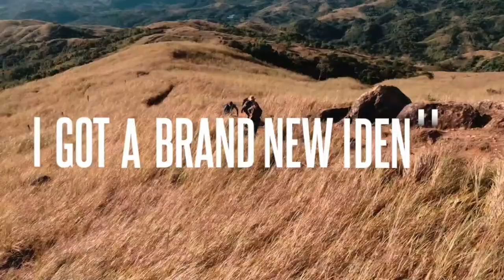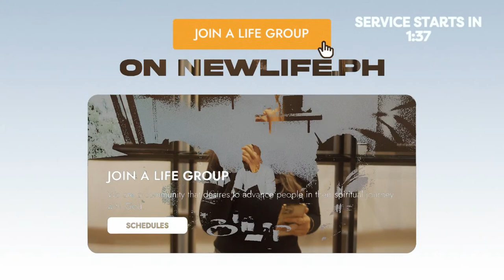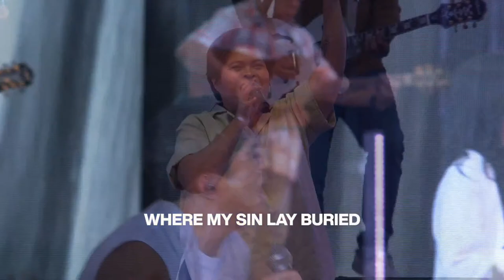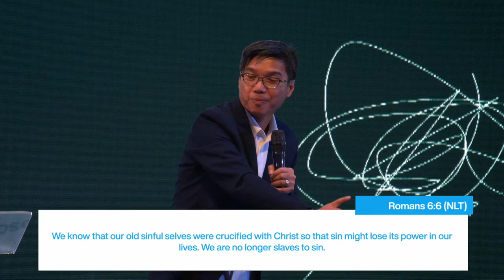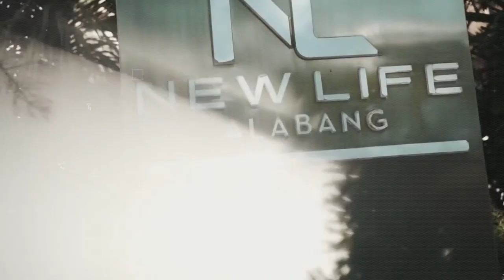Tetelestai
This Good Friday, let us reflect on the profound step that God took to save us. His goodness and love personified in Jesus, who claimed victory when He uttered “Tetelestai”.

To respond to God's goodness through giving and if you have been blessed by our ministry, please We believe that your harvest will always be greater than your seed.

As per the Intellectual Property Code, public performance of our worship services is permitted as a charitable & religious institution.)